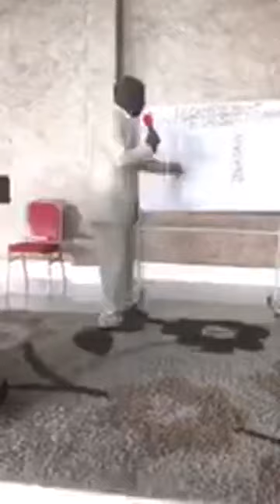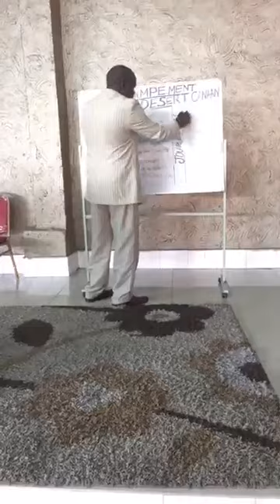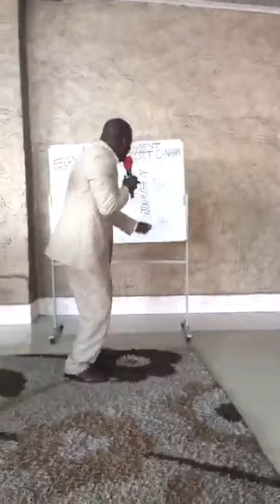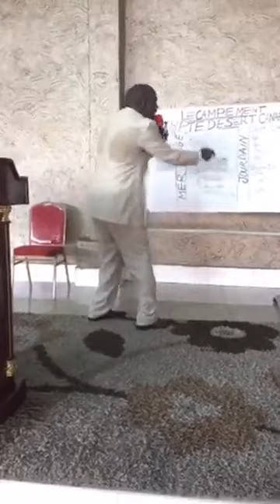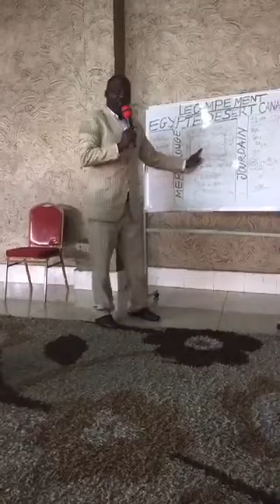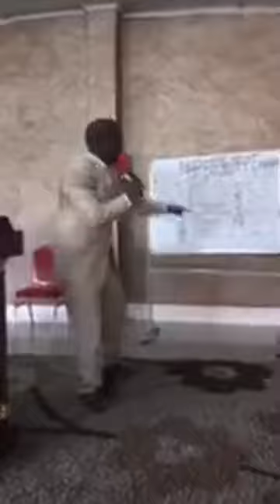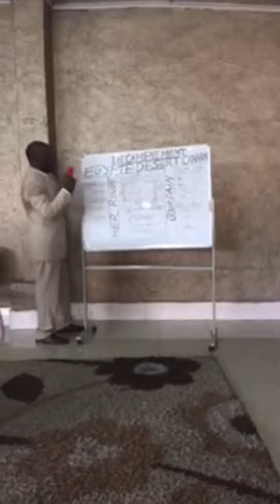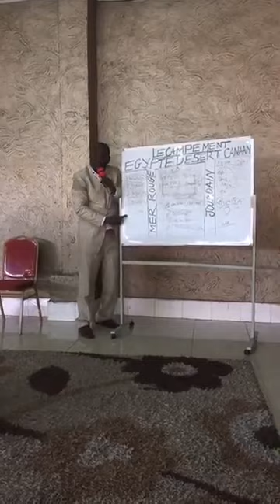Prophète Jean Willy Mbanzasui - les fêtes dans les campements